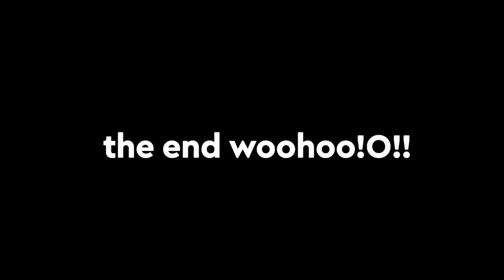VS Impostor: D-Sides - Sussin' Direct Trailer (ft. isafx)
This is the official trailer for DsideImpostor!!

awhnathan
agente
flopster
mangobay
sliceofbred
hadesthebanana
shyllis
moreno
egglo
sliceofbred
boyfriend.xml
videofanmadeguy
gamemon
yes
isafx
existnt_
omegabf
speedyag
tchaicomtchai
nes